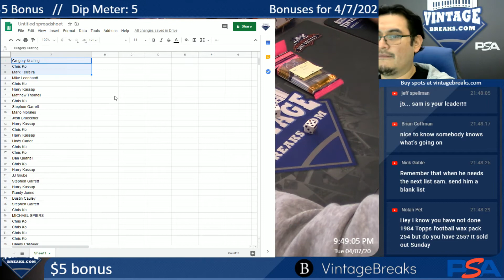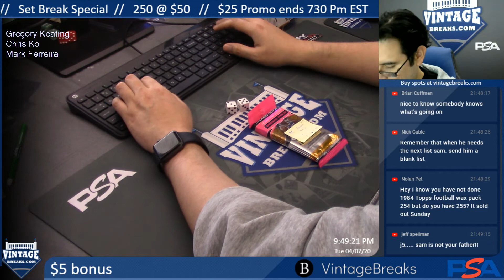4-7-20 $5 Bonus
4-7-20 $5 Bonus.